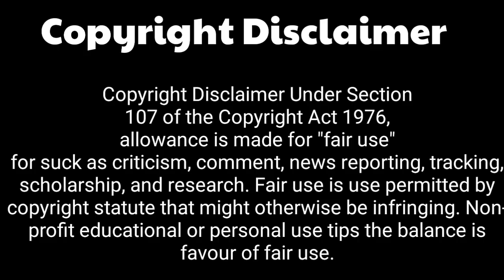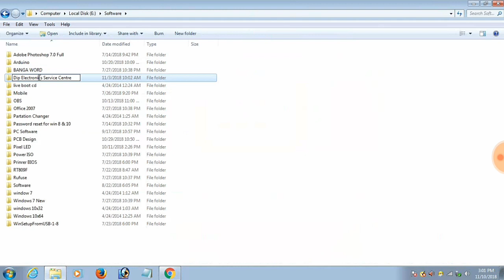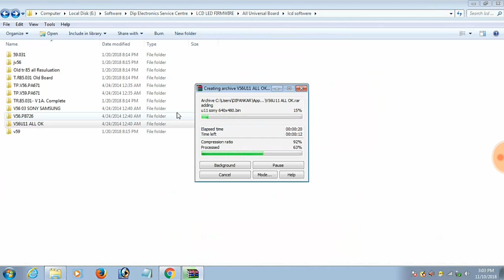V56 universal LCD led board flashfile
This video is about v56 universal software. How to download v56 universal card software.

Buy Products:-
(1) 40Nos COF IC Data sheet (₹50):